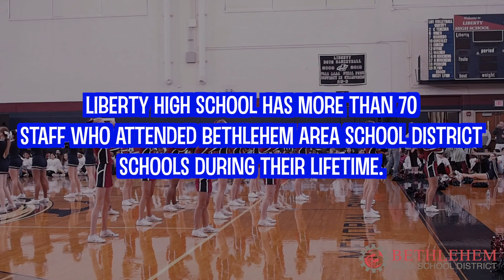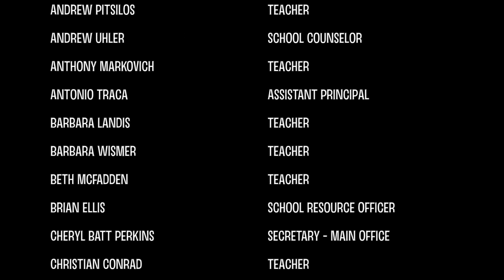LIberty Built by Bethlehem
More than 70 teachers and staff at Liberty High School have attended Bethlehem Area School District schools in their lifetime. We ask a few of them what it means to be